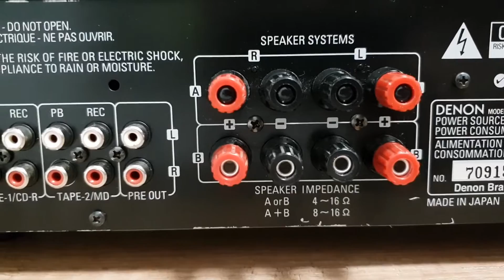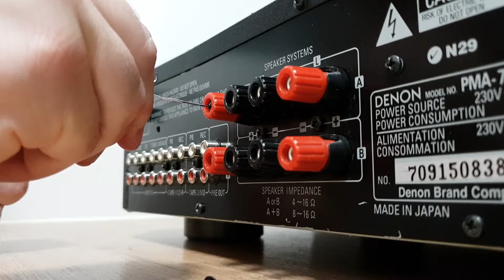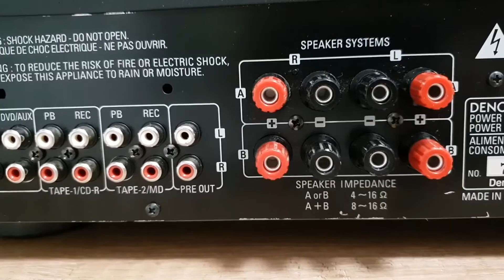How to remove banana plugs caps from speakers socket in amplifier (Denon or other)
EN / PL
Easy way to remove banana plugs caps from amplifier - Denon or other without any damage.
Thanks to this you will be able to connect banana plugs to the speaker terminals in your amplifier. Just use a paper clip and a flame for that purpose.
The provisions of the European Union have ordered the use of caps in speaker terminals in the amplifier. Manufacturers can not instruct how to remove the plugs:

Bardzo prosty sposób na usunięcie zaślepek z gniazd głośnikowych, który znam od pewnego sprzedawcy sklepu Denon. Fabryczne zaślepki uniemożliwiają podłączenie wtyków bananowych.
Unia Europejska obecnie nakazuje producentom wzmacniaczy stosowanie takich zaślepek, jednocześnie zabraniając zdradzania czy przedstawiania sposobu ich demontażu – totalny bezsens.

Do demontażu zaślepek wystarczy spinacz biurowy oraz ogień.
Po wbiciu rozgrzanego drutu spinacza należy odczekać ok. 20 sekund, następnie wystarczy pociągnąć za spinacz. Ten sposób nie powoduje żadnych uszkodzeń w przeciwieństwie do np. prób podważania zaślepek.